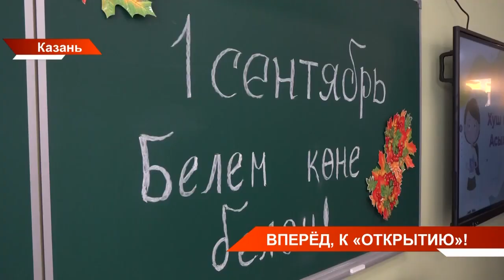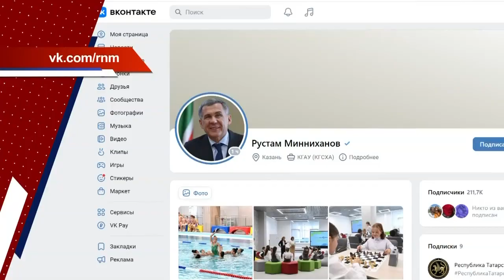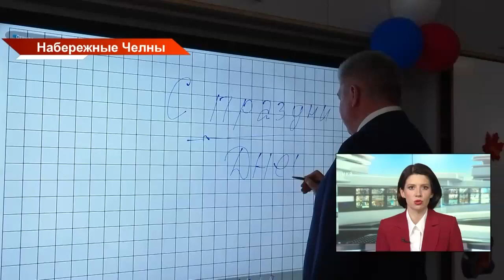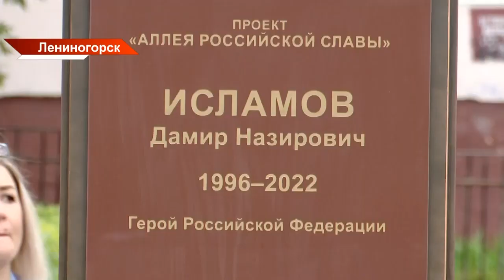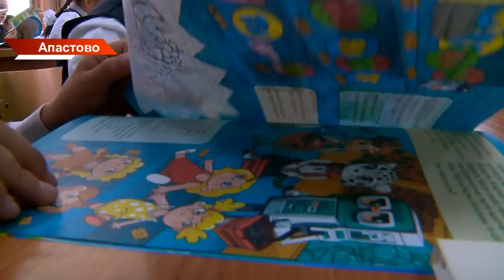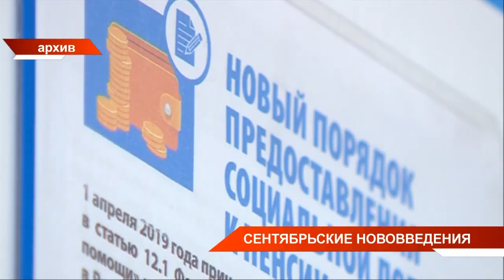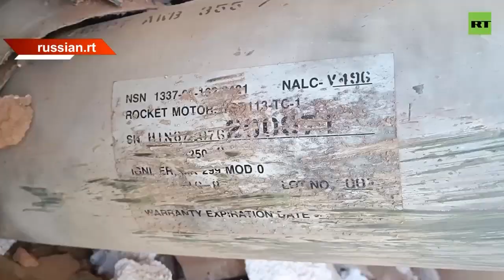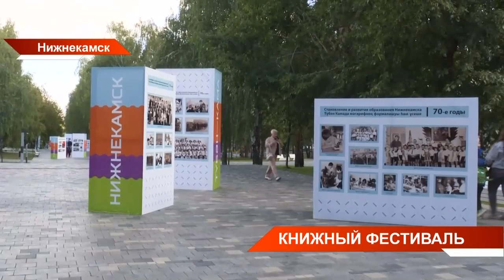Новости Татарстана от 01/09/23 - ТНВ